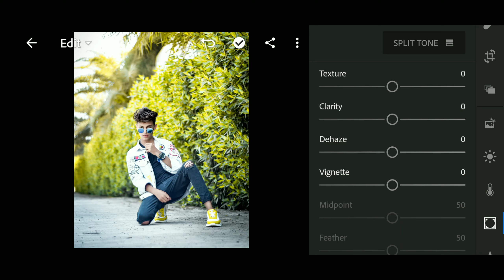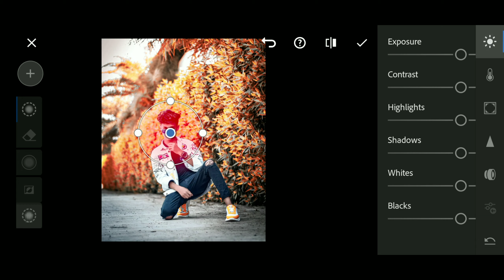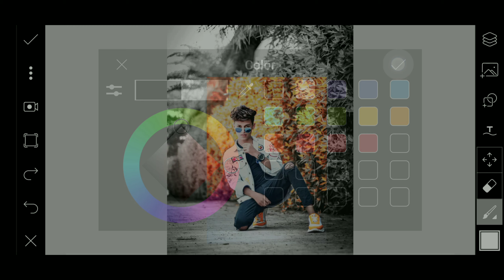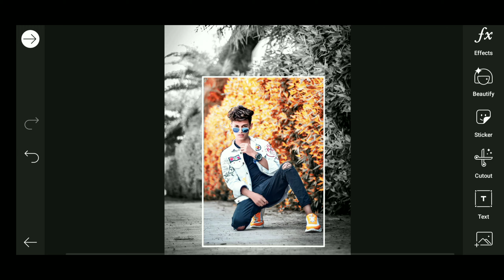PicsArt Creative Frame Photo Editing || Lightroom Photo Editing || Butterfly Wings Photo Editing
WELCOME MY YOUTUBE CHANNEL ( Jitesh Editz )

Me▶Jitesh bhoir

Snapseed
Lightroom cc
picsart
Autodesk sketchbook
Photoshop cc
PixelLab
Background Eraser
Design
Kinemaster

app link :-

* * Unique Frame Editing
* Lightroom Editing

 New Trend Edit
Lightroom Background Change
 Iightroom Se Edit Kaise Karen
 Cb Photo Editing
 Moody Yellow Edit
Picsart Edit
Pisart butterfly effect
Lightroom butterfly
PicsArt frame
PicsArt tutorial 2020
Lightroom and picsart background change
PicsArt background change
New viral butterfly photo editing
Instagram Viral Post Edit
 Viral Edits
 New Photo Editing
 3d Frame Edit
Facebook viral photo editing
Jitesh Editz
Af edit
Bhaskar editing zone
Lightroom presets
Lightroom new trick
Lightroom Tutorial
PicsArt photo editing
Pisart studio

butterfly wings photo editing
2020 Special Photo Editing
Picsart Creative Photo Editing
2020 Photo Editing
 lightroombestpresets
  lightroomtutorial lightroompreset lightroomphotoediting lightroomediting
    Taukeer editz
    Ritesh creation
      Cb editing
        Vijaymahar logo
          Photo me chamak kaise dale
            Prateek Predesi Photo Editing
            Team07 Photo Editing

            New Year Photo Editing In Picsart
            Face Clean Photo Editing Tutorial
            Snapseed Se Background Change Kaise K
lightroom
            How To Change Your Clothes 's Color
            How To Smooth You Face In
            Ghaus Editz
            Jitesh Editz